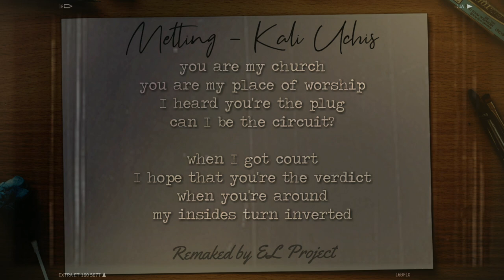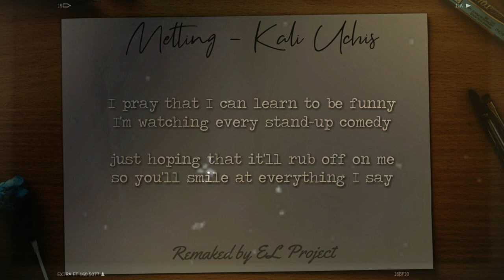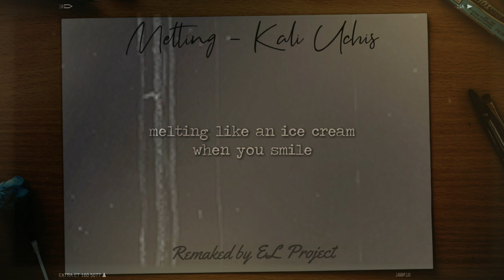Melting - Kali Uchis | EL Project Remake New Version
Bermain, Belajar, Berkarya, Berkerja :-)

- Melting | Kali Uchis -

  Song Writer : Alex Brady Epton / Dexter Miles Tortoriello / Karly Marina Loaiza / Thomas Wesley Pentz

Enjoyyy.. ;-)